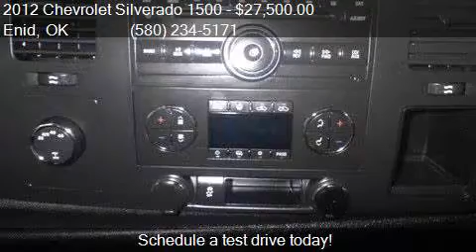2012 Chevrolet Silverado 1500 LT 4x4 4dr Crew Cab 5.8 ft. SB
This 2012 Chevrolet Silverado 1500 LT 4x4 4dr Crew Cab 5.8 ft. SB is for sale in Enid, OK 73703 at Northcutt Chevrolet Buick.

Engine: 5.3L V8
Transmission: Automatic 6-Speed
Color: Blue Granite Metallic
Mileage: 51988
Contact Northcutt Chevrolet Buick 3201 W OWEN K GARRIOTT RD Enid, OK 73703 to test drive this 2012 Chevrolet Silverado 1500 LT 4x4 4dr Crew Cab 5.8 ft. SB today.